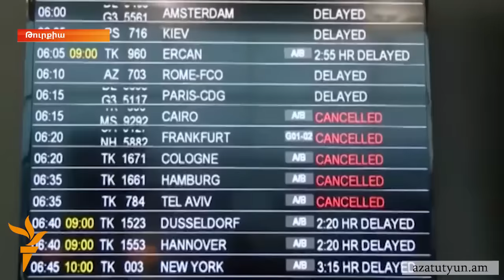Միջազգային հանրությունը դատապարտում է Ստամբուլի ահաբեկչությունը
Վերլուծաբանների դիտարկմամբ, այս հարձակումը կապված է Թուրքիայի արտաքին քաղաքականության մեջ նկատվող վերջին միտումների, մասնավորապես, թուրք-իսրայելական և ռուս-թուրքական հաշտեցման հետ: